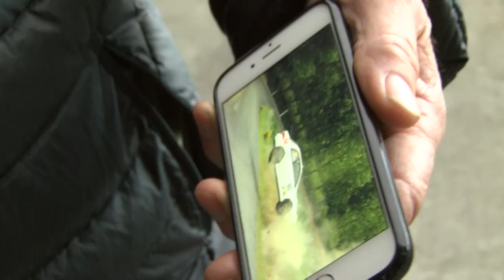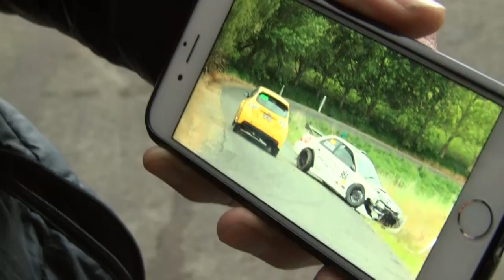Hopper hops up and out! Targa South Island 2014